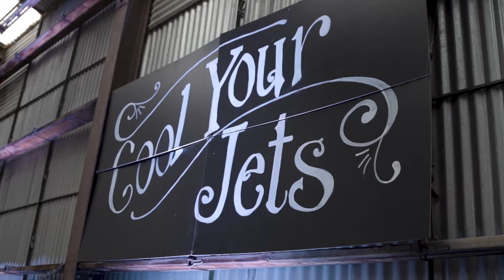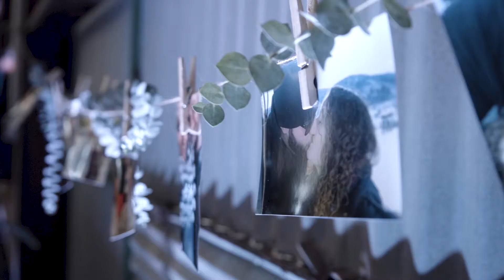Adam & Veta | Prepare for Takeoff